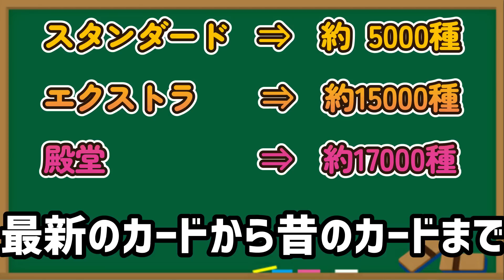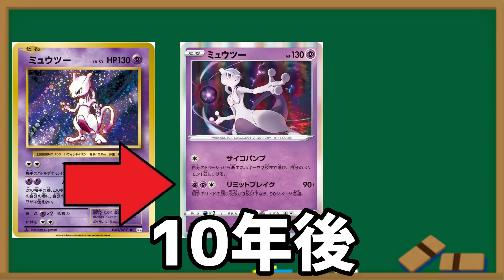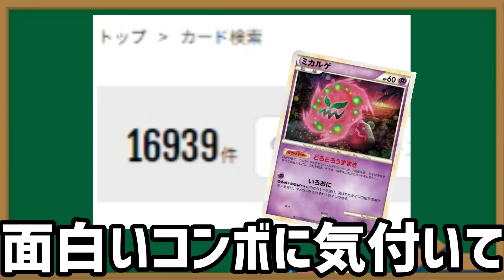【ポケカ/法律】新弾が公開される度に強化され続けてるミュウツーがヤバい！転売されないように早めに集めておくんだ！！【ポケモンカード151/スノーハザード/クレイバースト】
デ殿TVの質問箱

デ殿TVのメンバーシップ及び特典はこちら

●利用許諾
まとめ系動画は全て5chへ利用申請を行ってます。
まとめ系の動画の元スレ⇒